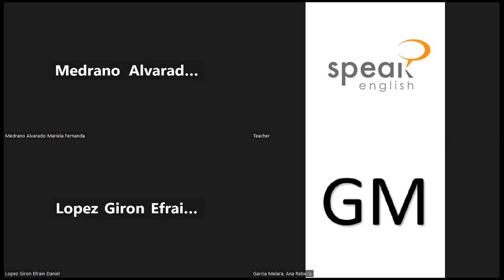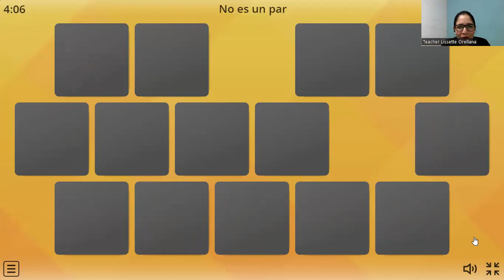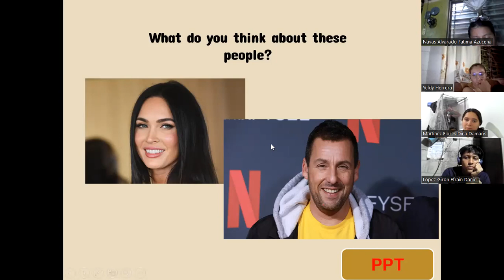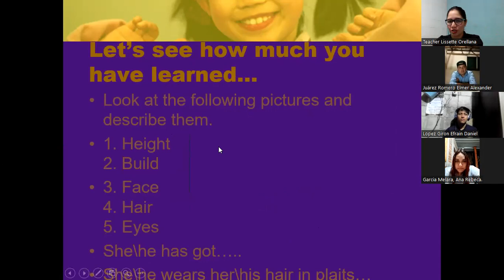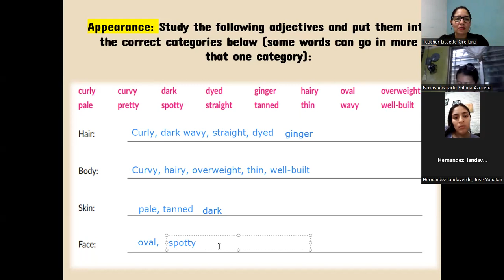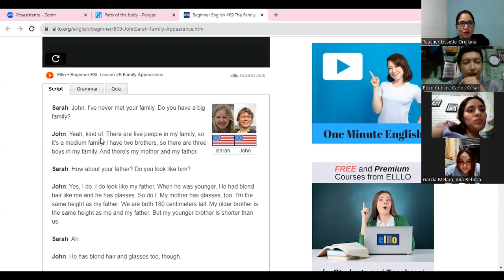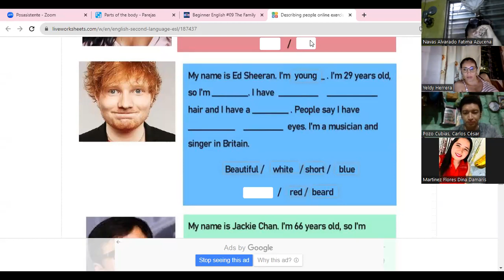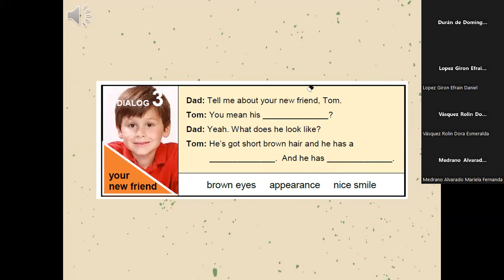Clase No.7_10-11-2023_FISPEN_089_PREINTERMEDIO 1_6:00-7:30 PM